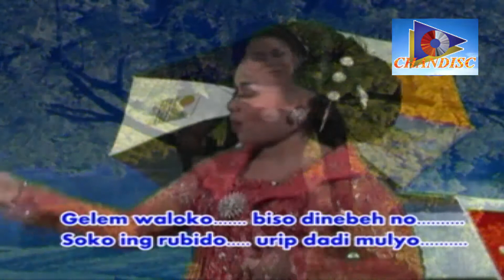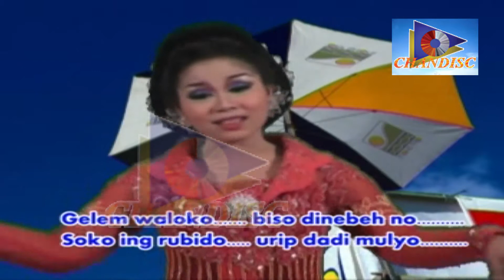SATRIYO UTOMO - Karawitan cak suwari adhi laras - Jombang